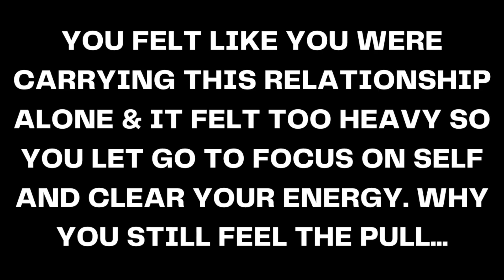Divine Feminine: You See This Divine Masculine for His Emperor Potential... [Twin Flame Reading]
This Divine Feminine is experiencing emotional pain/grief because she has been able to see this Divine Masculine counterpart for his "emperor" potential, but in 3D he has been heavily traumatized and in wounded patterns that have prevented him from aligning with that full potential at times. This is a twin flame reading (or soulmate reading, take it as it resonates!) for a specific group of souls. Please only take what connects. Sending love, - Infinity ∞